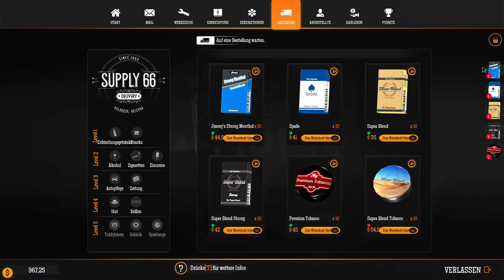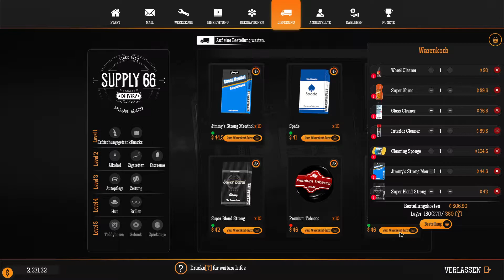Gas Station Simulator 🤠 013 - Bestellung von Tabakwaren (Simulation, Indie) Sunyo spielt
➡️OFFIZIELLE SEITE: /
➡️Sprache des Videos: Englisch

➡️Kostenfrei unterstützen? Benutz dazu gerne meinen Creatorcode: SUNYO-LP

➡️BESCHREIBUNG DES SPIELS:
Im Tankstellensimulator dreht sich alles um die Renovierung, Erweiterung und den Betrieb einer Tankstelle entlang einer Autobahn mitten in der Wüste. Wahlfreiheit und vielfältige Ansätze, um Ihr Unternehmen zu führen und mit Druck umzugehen, sind wichtige Bestandteile dieses Spiels.

Kaufen Sie eine verlassene Tankstelle mitten im Nirgendwo und bringen Sie sie wieder in ihren früheren Glanz. Werde die kaputten Möbel los, repariere die Wände, male und dekoriere. Geben Sie einfach nicht sofort Ihr ganzes Geld für das Aussehen aus, Sie haben doch eine Tankstelle gekauft. Reparieren Sie die Geräte, kaufen Sie nicht reparierbare Geräte und bedienen Sie Ihre Kunden, um Geld für weitere Renovierungen und Verbesserungen zu verdienen.

Je mehr Sie die Attraktivität Ihrer Tankstelle steigern, desto größer werden die Kundenanforderungen. Die Trucker wollen eine gesunde Mahlzeit und eine Dusche, während der Tesla-Fahrer einen Latte will, während er darauf wartet, dass sein Auto aufgeladen wird. Erweitern Sie das Leistungsspektrum, das Sie anbieten, indem Sie Stationen, Gebäude und geeignete Geräte hinzufügen. Warum nicht einen Ladenbereich erweitern und bauen, eine Autowaschstation oder sogar ein kleines Motel bauen? Wie wäre es mit einigen Spielautomaten, um die Gewinne zu steigern?

➡️TITEL: Gas Station Simulator
GENRE: Indie, Simulation
ENTWICKLER: DRAGO entertainment
HERAUSGEBER: Movie Games SA
FRANCHISE: DRAGO Unterhaltung
VERÖFFENTLICHUNG: 2021

➡️Meine Gruselfreunde (Kanalunterstützer):
💥FledermauS-GaminG *FSGG*💥
💥SRB_Lieke💥
💥AnV StompeX💥
💥Punisher💥
💥Muckel S💥
💥Potato_LP💥